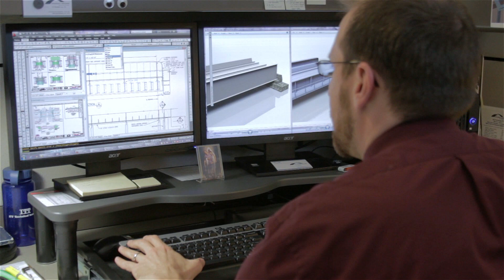Modjeski and Masters - THE FAST TRACK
A critical link along Amtrak's Northeast Corridor, Stonington harbor lays claim to two century-old bridges in need of replacement. This short video features the use of "Roll-Out/Roll-In" accelerated construction techniques to complete the replacement with minimal disruption to Amtrak's high-speed rail services -- with an added benefit to the community.